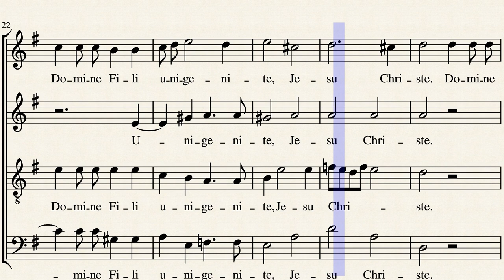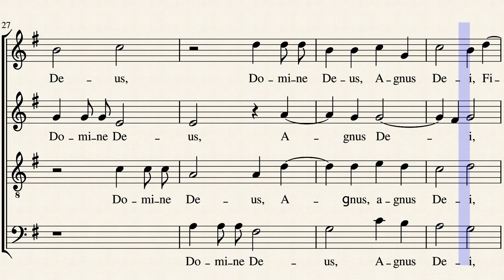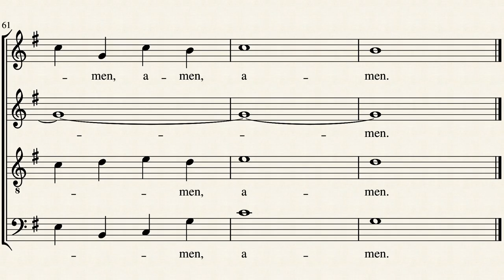Missa IX.Gloria.Casali by Giovanni Battista Casali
Edits of a public domain score for the needs of a private church choir, but available to the public.  The work was downloaded from a public domain site for this purpose.